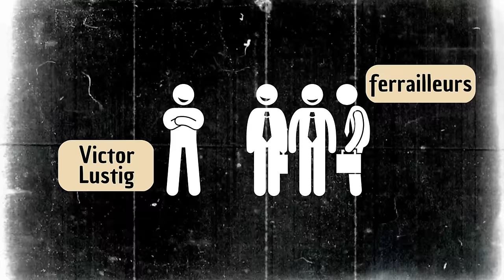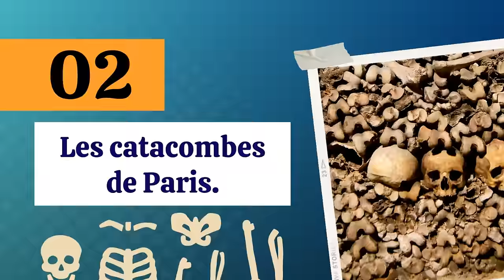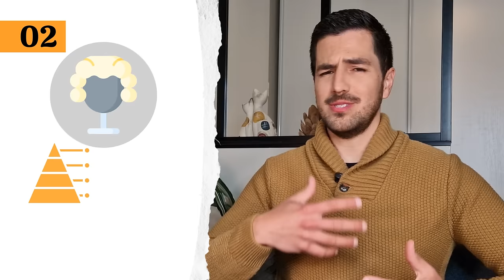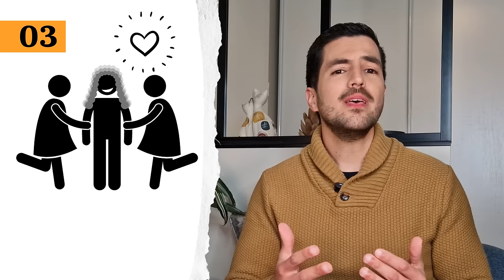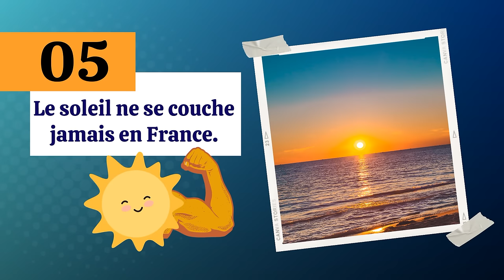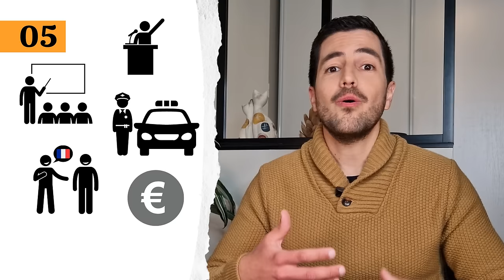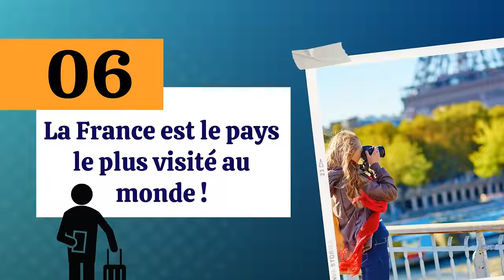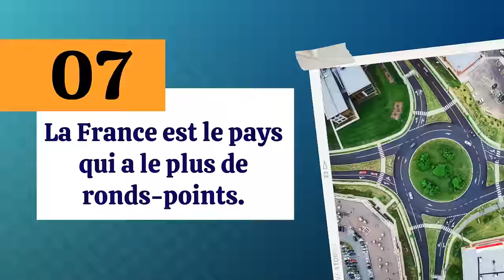😀🔎 7 CURIOSITÉS sur la France !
😉 Je vais te parler de 7 curiosités sur la France ! 7 choses qui vont vraiment te surprendre, mais qui sont vraies !

Grâce à cette vidéo, tu vas pouvoir enrichir ton vocabulaire, progresser en compréhension orale de façon amusante et faire de belles découvertes sur la France. C’est parti ! 😄

Voilà le sommaire :

00:00 - 0) Introduction
00:31 - 1) La tour Eiffel a déjà été vendue !
04:01 - 2) Les catacombes de Paris
07:01 - 3) Pourquoi les nobles portaient-ils des perruques en France ?
09:14 - 4) La Joconde a déjà été volée !
11:59 - 5) Le soleil ne se couche jamais en France.
16:06 - 6) La France est le pays le plus visité au monde !
17:52 - 7) La France est le pays qui a le plus de ronds-points.

🎞️ Quelle histoire tu préfères ?

😉 Voilà ! Si tu veux progresser encore plus et encore plus vite, compte sur moi, je suis professeur de français pour les étrangers depuis 2012 et je donne des cours en ligne à des élèves du monde entier !

📖 Si tu veux des cours particuliers, tu peux m’envoyer un message via ce formulaire

💬🗨️ N’oublie pas que je propose également des cours de conversation en groupe pour que tu puisses t’améliorer à l’oral. Si tu veux plus d’informations concernant les groupes, c’est

😄💝 Si tu aimes mon travail de créateur de contenu éducatif, tu peux faire un don avec un Super Thanks directement sur YouTube ou via ce lien
Je serai heureux de le réinvestir dans du matériel et des logiciels de meilleure qualité !

✉️ N’oublie pas de partager cette leçon avec tous tes amis qui aiment la langue française ou qui veulent venir en France !

À très bientôt pour d'autres leçons !!!

Guillaume, ton prof de français 😉